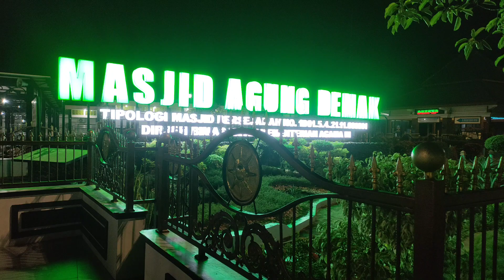Suasana Masjid Agung Demak menjelang Sholat Shubuh ‼️